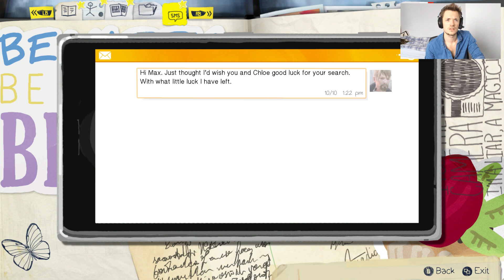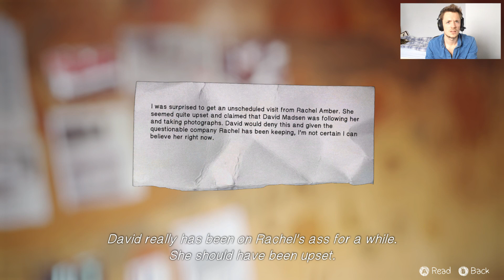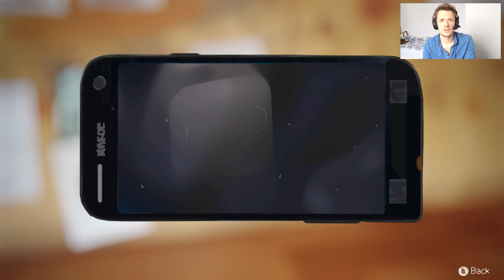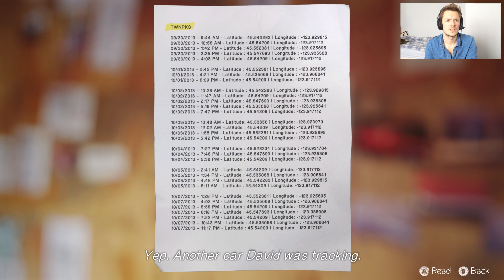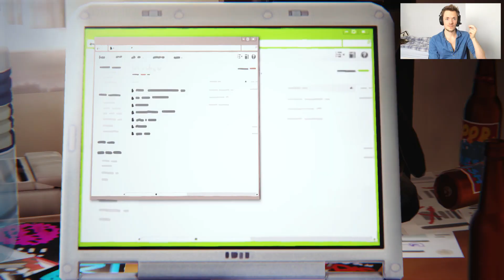Life is Strange: Episode 4 - [Walkthrough: Part 10] Dark Room - Gameplay/Lets Play Commentary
➜ Life is Strange Lets Play/Walkthrough/Gameplay▼
Life is Strange [Ep 4: Dark Room]: Can Lewis make the right decisions at the right time? There's only one way to find out in his new adventure where he can turn back time!

After five years of absence, senior photography student Maxine Caulfield returns to her hometown of Arcadia Bay, Oregon. As she reunites with her estranged best friend Chloe Price, she discovers that Chloe's father had died the year Maxine left town. While Chloe was grieving her father, she found support in a girl named Rachel Amber, who later went missing under suspicious circumstances. Max and Chloe decide to investigate Rachel's disappearance, and then make their way to unravel the city's hidden secrets.